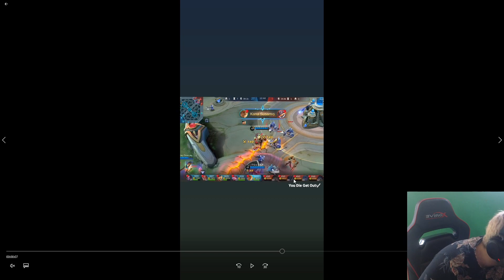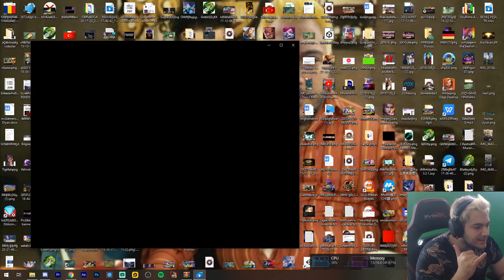Dünyanın değil Türkiye'nin En İyi ve Yeni Mobile Legends Hareketleri | Güçlü Kahramanlar ile MLBB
mobile legends,mlbb,mobile legendmobile legends,mlbb,mobile legend,dünyanın,en,iyi,güçlü,kahramanlar,paranoid,yeni,karakter,gloo,nasıl.
Herkese Selamlar;